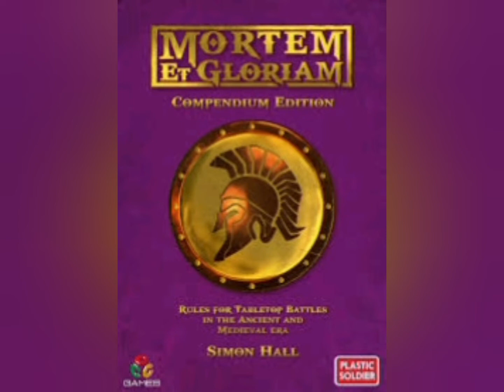Yarkshire Gamers Reet Big Wargames Podcast - Episode 8 - Simon Hall - Mortem et Gloriam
Episode 8 sees me going a long way south of Sheffield, in fact we've gone as far as Cape Town in South Africa.

Simon Hall is a self confessed Big Gamer who also has had a very successful time writing rules, initially as one of the team on Fields of Glory before more recently publishing his own set of Ancient / Medieval rules Mortem at Gloriam.

Over the course of the show we cover many topics, Simon admits to owning over 60,000 figures and claims not to me mostly a collector on the Venn Diagram of Wargaming. We discuss Wargames skills in business (something I touched on in the last episode with Nick Skinner).

The Big Game section covers some great huge games from my guests past, a WW2 Normandy landing on a 30ft square Judo Mat and a huge WW2 Eastern Front game where the Russian and German Commanders were locked in a room with only a phone for communication !

For a lad from "that place over the hill" (Simon was born in Burnley) he does pretty well on the quiz and despite his protestations that the final mark should be out of 19, he got 75% from 20.

For the Big Topic I talk to Simon about his Mortem et Gloriam rule set, although they appear Competition Based as many Ancient style rules do, I chat with Simon about how they were developed for Big Games and go through a couple of the most interesting mechanisms in the set. If I sound like a fan boy its because I like the rules. Dont worry as a Yarkshireman if I didn't I'd tell thee !

Mortem et Gloriam is avaliable from the site below and other major gaming retailers,

The next episode should see me go on the Road for a trip to the Big Game Figure Manufacturing Legend that is Elite Miniatures.

Sithee
Ken
The Yarkshire Gamer